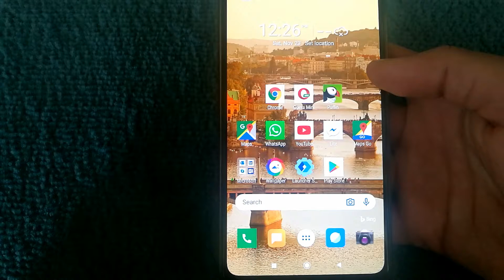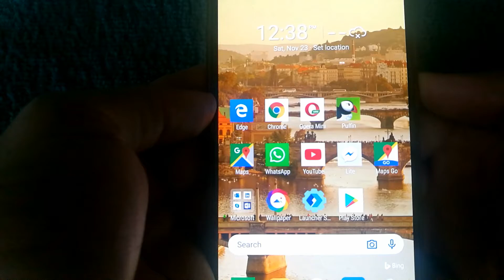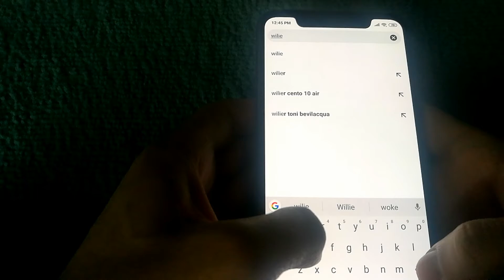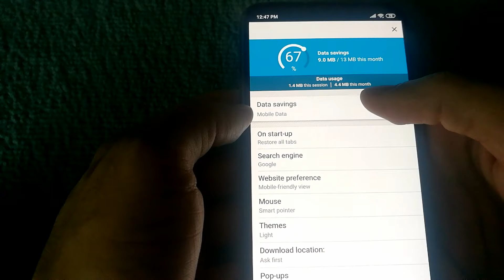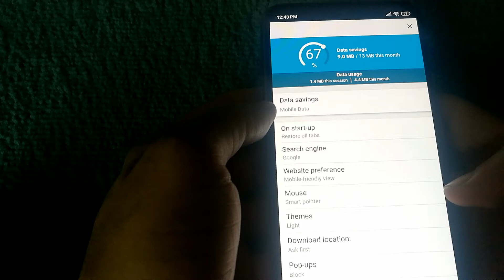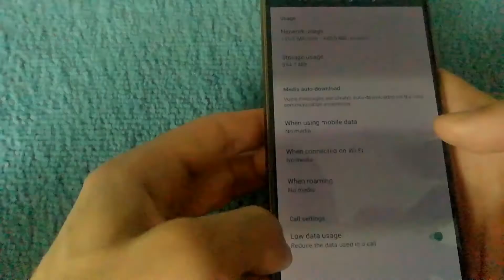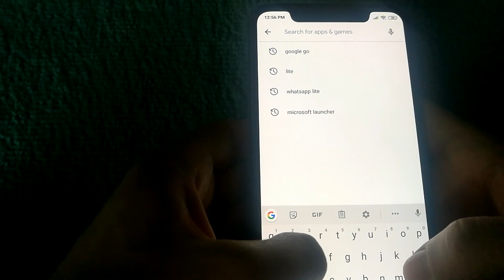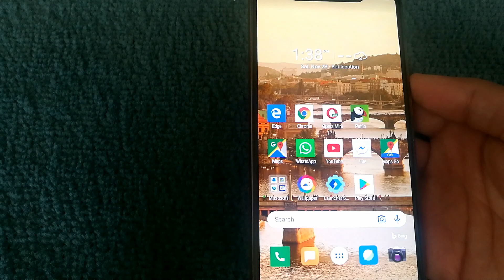How To Reduce Mobile Data Usage On Android Phones, Works On Iphones As Well!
Simple tutorial to help you save on your data usage when you are connected to 3G/4G/WiFi networks. Avoid reaching data caps set by your network providers by following this tutorial.

This tutorial was demonstrated using android phones but can be applied to apple iphones (ios), blackberry, windows mobile devices as well!

Here are some of the things I covered in this tutorial -
How to optimize messenger services like WhatsApp to save data?
How to optimize YouTube to save data?
How to avoid using data while using Google Maps?
Which browser to use to save data? - Demonstrated using Puffin Browser

Currently I am surviving on just 1 GB mobile data cap per month by following these tips.

If you guys have any other suggestions to reduce data consumption, please let me know through comments and I will be happy to cover them in the future :)